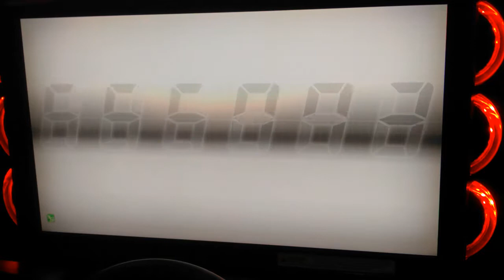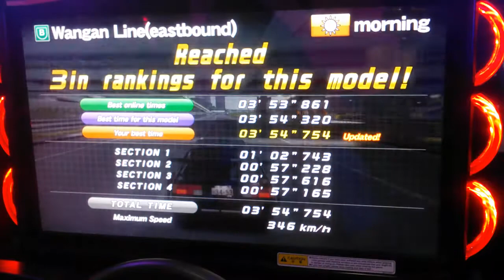WMMT5DX 2017 TA #07 : Wangan East : 3'54"754 [BMW M1]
WMMT5DX 2017 Time Attack #07
Car Owner : GMW81 [MYS]
Car Model : BMW M1 [E26]

Course : WANGAN EASTBOUND
Result : 3'54"754
Date : 30 MAY 2017
Note:
* WMMT5DX - Wangan Midnight Maximum Tune 5DX
* OGB - Online Ghost Battle
*TA - Time Attack